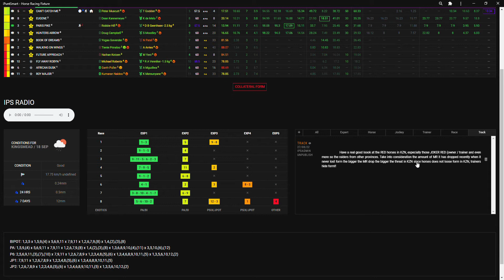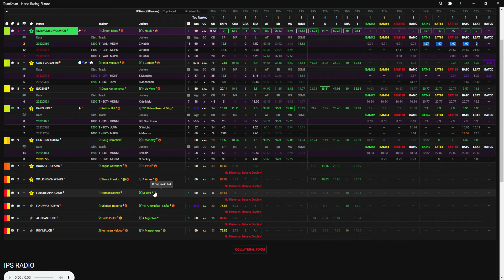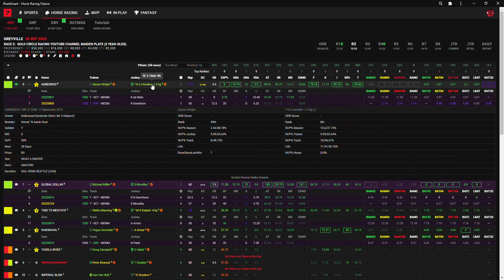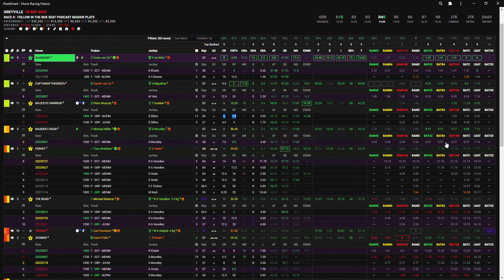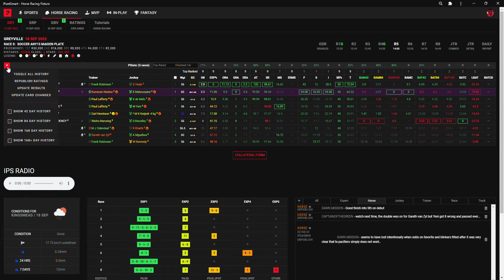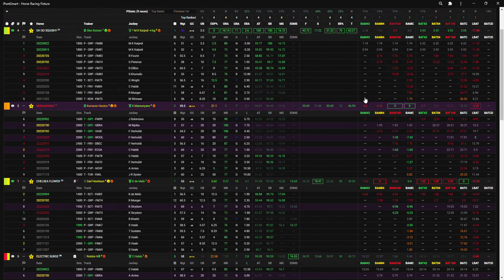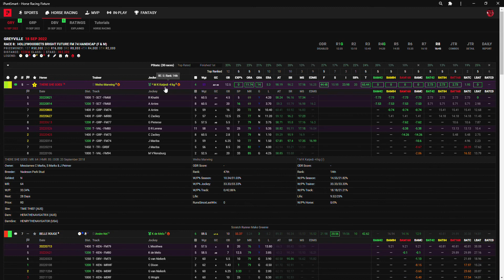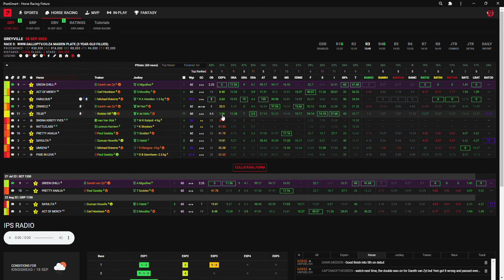Greyville 18 September 2022 preview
Daily Preview of RSA Horse Racing